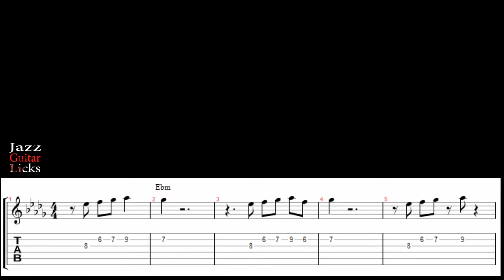Charlie Christian Guitar Lick With Tabs - Swing To Bop (8 Bars)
►BUNDLES/

130 II V I JAZZ GUITAR EXERCISES (3 PDFs & Audio Files)

►BACKING TRACKS | All backing tracks used in this channel are provided by Backing Tracks Channel

All Lessons, videos and PDF Methods by Stef Ramin - Jazz Guitar Licks